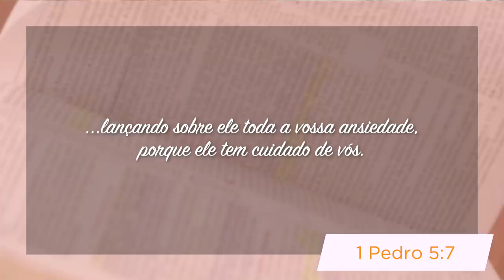Minutos de Esperança | Um Deus que Acalma